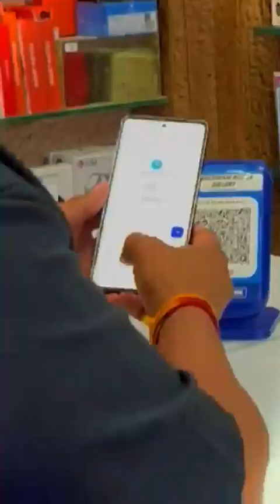mobile dokan pay Ford